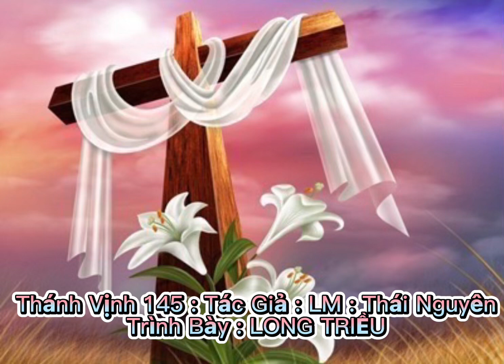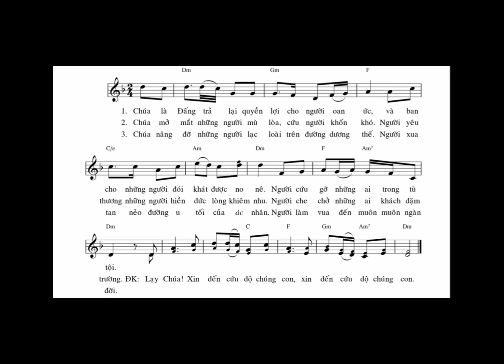Bè 2 Thánh Vịnh 145 : CN 4 A : Tác Giả : Thái Nguyên : Trình Bày : LONG TRIỀU